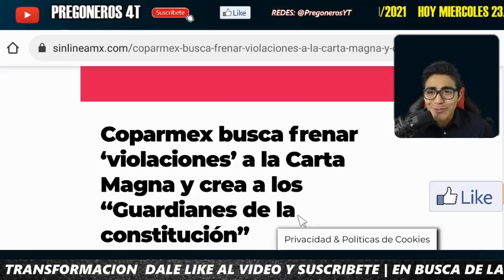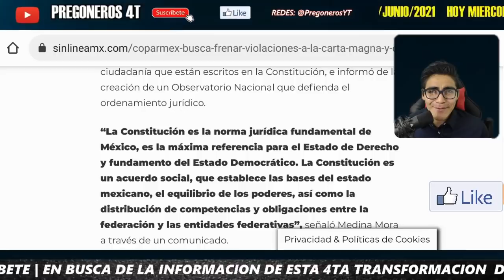SURGEN "LOS GUARDIANES DE LA CONSTITUCIÓN" ¡ COPARMEX SE SACA DE LA CHISTERA ESTE NUEVO GRUPO !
PREGONEROS 4T.

Pregoneros 4T !!!